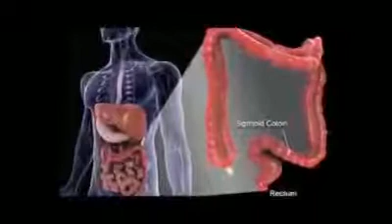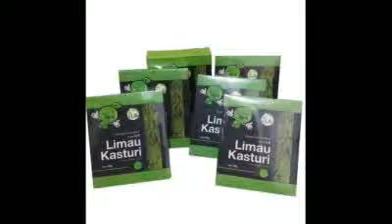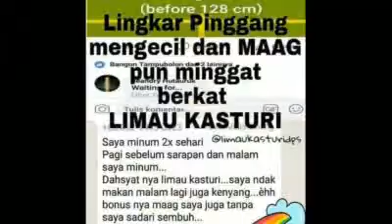PENJELASAN MANFAAT LIMAU KASTURI #3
PENJELASAN MANFAAT LIMAU KASTURI

Manfaat Limau Kasturi :

❤ meredam rasa lapar dan melunturkan lemak

❤ menurunkan/menaikkan berat badan, melancarkab bab, menyembuhkan wasir/ambiyen

❤ menurunkan kolesterol, darah tinggi, asam urat, stroke, diabet

❤ menyembuhkan vertigo, maag dan asam lambung

❤ melancarkan haid, program hamil, menyembuhkan miom, kista dan nyeri haid

❤ menjaga stamina tubuh dan masker wajah agar glowing serta menyembuhkan penyakit lainnya

*UJI COBA LIMAU KASTURI*

*Demo Limau Kasturi* Limau Kasturi Natural Beauty Drink (JERUK HERBAL LIMAU KASTURI)

PT. Internasional Limau Kasturi
Siup : 5517 / 410 / 25 / 2016
Tdp : 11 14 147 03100
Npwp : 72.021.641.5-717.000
Sk Mentri Hukum & Ham : AHU-AH.01.03-0176290.
Kantor PT.ILK diSragen , karangAnyar , Solo Jawa tengah.

Cara Pesan Pemesanan paket Limau KASTURI :
Berikut format untuk pembelian paket LIMAU KASTURI Melalui SMS/ WA

Format sms: paket LIMAU KASTURI (PAKET SILVER/PLATINUM)# nama # alamat lengkap # no telp # email

Paket Limau Kasturi + ongkir alamat tujuan
Kirim ke :

Transfer ke No.Rekening Bank :

*) Bank       :  BRI

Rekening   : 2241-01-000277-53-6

*) BANK                             : BCA

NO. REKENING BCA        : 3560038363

*) BANK                             : BNI

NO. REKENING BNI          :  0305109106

Atas Nama : Tri Kadesi Septianingrum

Kami Tunggu segera reply  Order Limau Kasturi & transfernya

Untuk konfirmasi kirim bukti slip transfer ke no.hp WA 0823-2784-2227

Setelah transfer diterima paket akan segera di kirim ke alamat tujuan.

📱📲Open HealthCare Consult &  Beauty SkinCare Consultant*

🌷R. A. Ayu Tri Kadesi Septianingrum 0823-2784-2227

*👸💐Try it, Use it, Feel it, you'll never regret's 💎